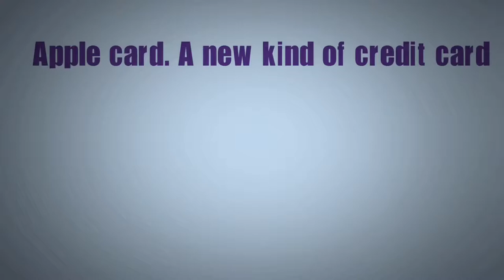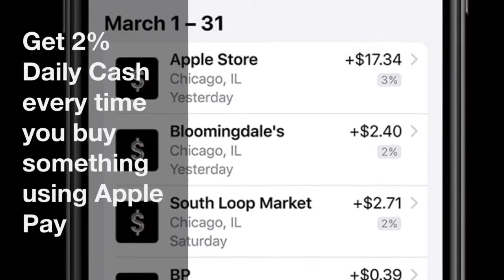How Apple Card Can Disrupt The Decades-Old Credit Card Industry?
Apple Card is a credit card developed by Apple Inc., designed primarily to be used with Apple Pay on Apple devices such as an iPhone, iPad, Apple Watch, or Mac.[1][2] On August 6, 2019, invitations to an early preview started being sent to randomly selected users who had previously signed up for email notifications ahead of Apple Card's official launch.[3] It was released in the United States on August 20, 2019.[4] (Additional cardholders and joint accounts are not supported.)

The new titanium Apple credit card launched last month. It certainly looks different from the cards you've already got in your wallet - sleek, all white, no number on it and so delicate that the company warns you have to be careful how you store it so it doesn't get stained. But there's more to distinguish this card than just looks. And that's what we're going to consider on this week's All Tech Considered
This card is more secure for a few reasons. One is that the card number and the expiration date and the card verification value, they're not even printed on the physical card.